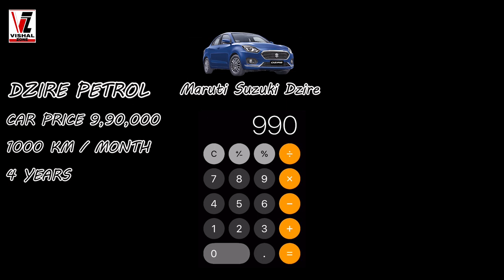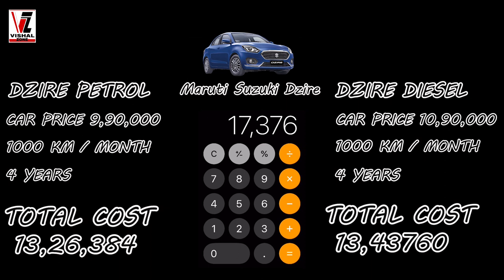Petrol car or diesel car ? which is better ? Diesel or Petrol | VishalZone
Car kharidna jitana ashan h utana hi muskil ye pata karna hai ki aap ko diesel car kharidni chahiye ya petrol car ?

In this video i'll tell you a calculation that help you to chose right fuel option  for your car { diesel engine car or petrol engine car }
petrol or diesel car which is best

Gear i use :
Lens 50 MM
Lens 18-55
My Phone